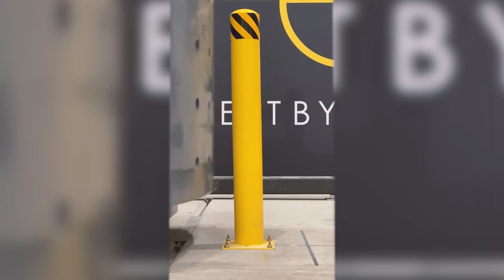Steel vs A SAFE Final sequence v3